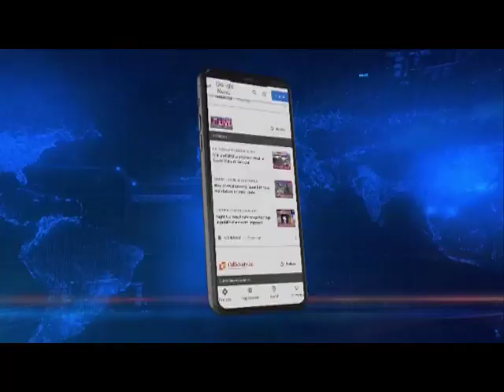सिक्किम में SDF की रैली में हमला, एसकेएम पर लगाया आरोप, पुलिस की भूमिका पर भी उठाए सवाल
🟦🟥 𝗡𝗢𝗥𝗧𝗛𝗘𝗔𝗦𝗧 𝗟𝗜𝗩𝗘 | 𝗦𝗜𝗞𝗞𝗜𝗠

सिक्किम बचाव अभियान को लेकर आज सुबह से ही पोकपोक कामरंग में तनाव का माहौल है। ताजा जानकारी के अनुसार, कुछ देर पहले पूर्व मुख्यमंत्री पवन कुमार चामलिंग की सभा में पथराव की खबर है। इससे पहले आज सुबह देचुंग गांव में एसडीएफ की रैली पर हमला हुआ। एसडीएफ ने इस हमले कि पीछे एसकेएम का हाथ बताया है।